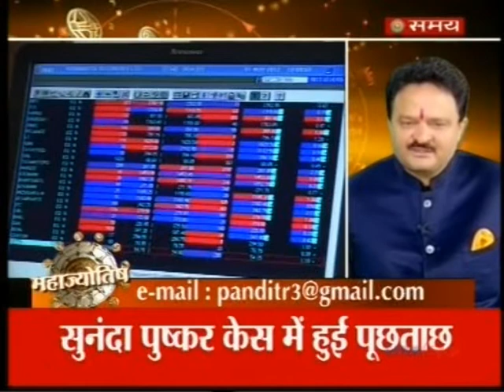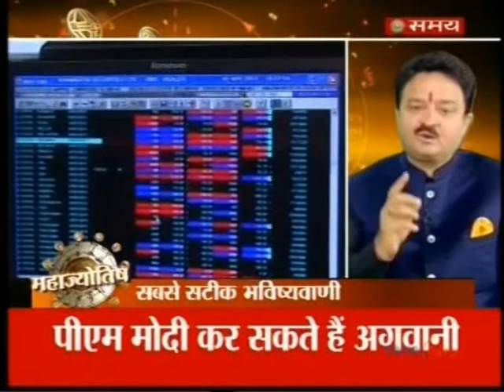Prediction on Share Market,Gold , Silver and Oil | Pandit Raj Kumar Sharma